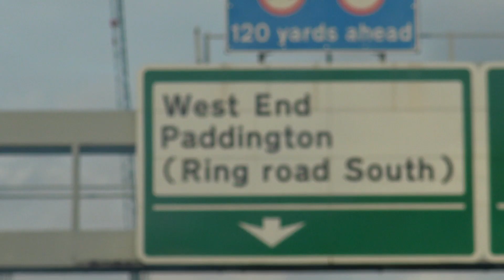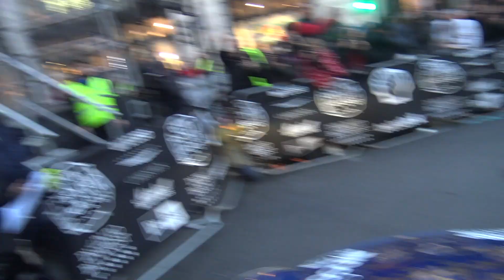£50,000 Per Week - Gumball 3000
It's only the 2nd day of Gumball 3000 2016 and already I feel like iv'e been on the rally a week! The crowds in Manchester & London today have been incredible, thanks to everyone for coming out for this - you're all amazing!

MUSIC
Wonderlust